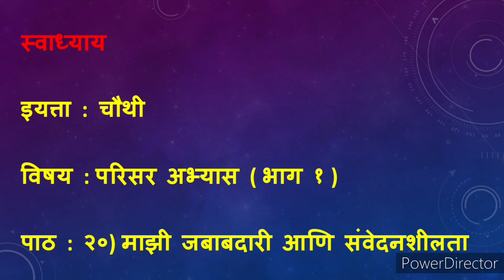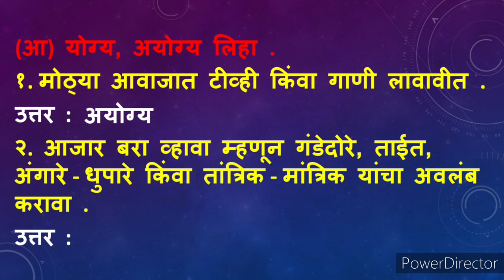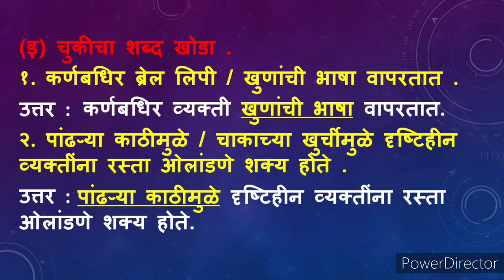माझी जबाबदारी आणि संवेदनशीलता स्वाध्याय | majhi jababdari ani sanvedanshilta swadhyay | प्रश्न उत्तर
माझी जबाबदारी आणि संवेदनशीलता स्वाध्याय | majhi jababdari ani sanvedanshilta swadhyay | माझी जबाबदारी आणि संवेदनशीलता प्रश्न उत्तर | Majhi jababdari Aani sanvedanshilta swadhyay